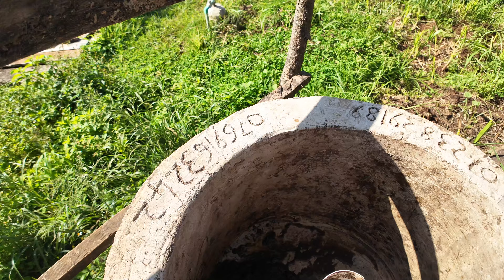Africa Village Lifestyle In Kenya 🇰🇪 Most Challenging Work In The Village